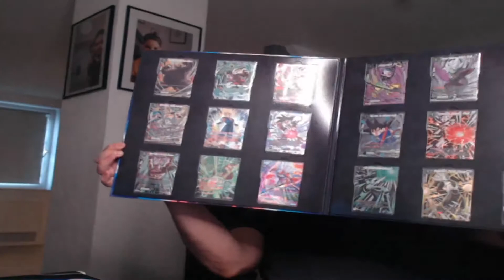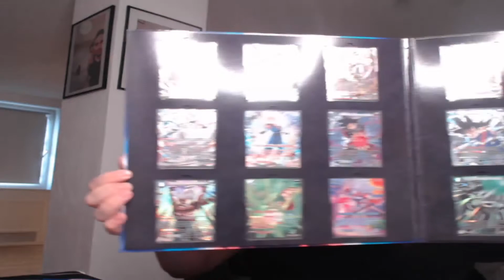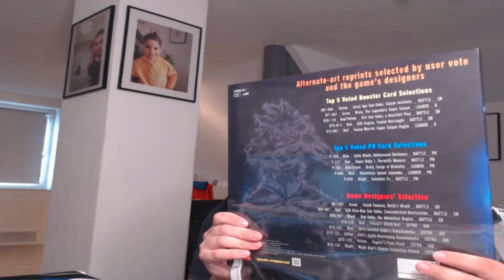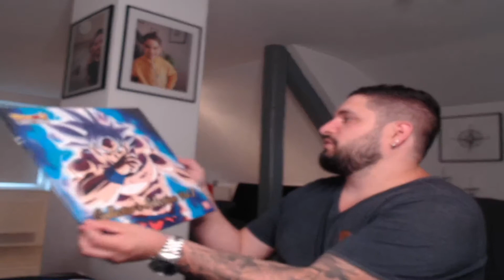Heute eine Lieferung erhalten ! ! Ich Liebe es | TCG RETRO